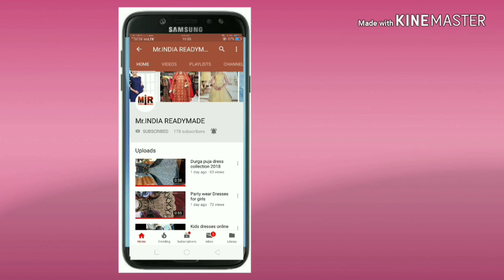Ladies gown designs 2018 || ladies fancy dress up 2018||Top 10 gowns.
Ladies gown designs 2018.
ladies fancy dress up 2018.
Jitne v designs dikhaaye jaaate h is channel ke throughwo saare ke saare available hote h Mr India Readymade me.
MR INDIA READYMADE WHOLESALE OR RETAIL DONO COUNTER RUN KARTA H.
YE SHOWROOM AAAPKO PROVIDE KARATA H EK LOW BAJAT SE LE KAR HIGH BAJAT ITEM ...JINME INCLUDE HOTE H YE SAARE ITEMS.
1) LONG FROCK SUIT.
2) LONG GOWN .
3) SALWAR SUIT.
4) PATYALA SUIT.
5) ANARKALI SUIT.
6) BAJI RAO MASTANI.
7) LONG KURTI.
8) SHORT KURTI.
9) TOPS.
10) SUIT PIECE.
11) VARIOUS VARIETY OF SUIT PIECE AND FROCK SUITS.
Iske ilawa Mr India Readymade GENTS AND KIDS WEAR v provide karata h.
Address: G.T.Road M.L.Market Opp. Asansol post office Near Madhuri hotel.
Follow us on GOOGLE, GOOGLE MAP, YOUTUBE CHANNEL.